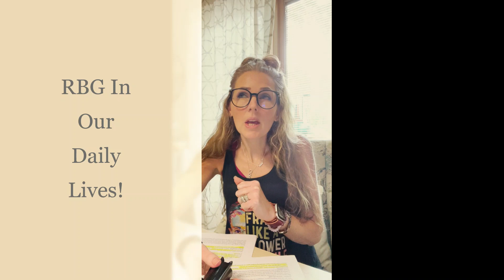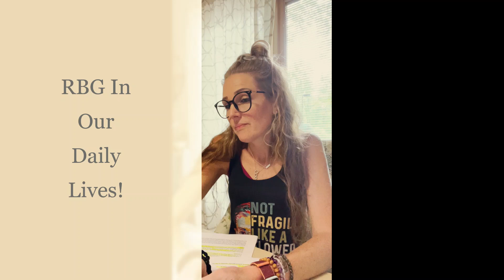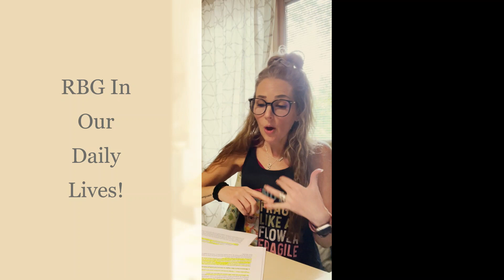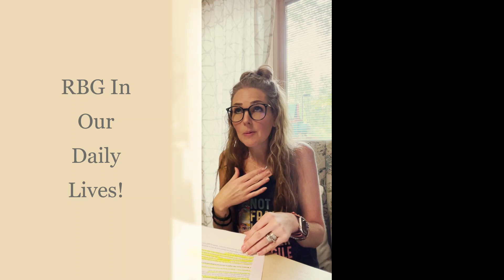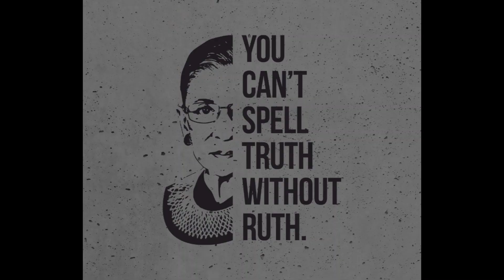RBG in ALL our Daily Lives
This week we talk about the ways the work and efforts of Ruth Bader GInsburg affects every single one of us! We all will forever be in her debt!

"The decision whether or not to bear a child is central to a woman's life, to her well-being and dignity. It is a decision she must make for herself. When the government controls that decision for her, she is being treated as less than a full adult human responsible for her own choices."- Ruth Bader Ginsburg